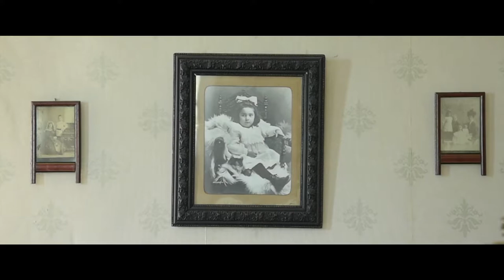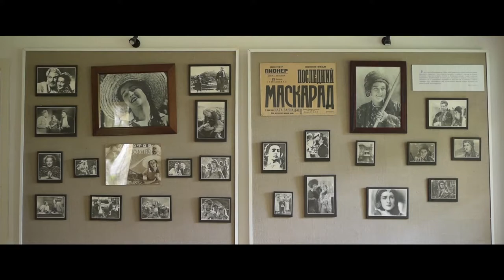ნატო ვაჩნაძის სახლ-მუზეუმი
1981 წელს გურჯაანის მუნიციპალიტეტის სოფელ გურჯაანში  ცნობილი ქართველი მსახიობის, მუნჯი კინოს ლეგენდის ნატო ვაჩნაძის სახლ-მუზეუმი გაიხსნა .

   2010 წელს შენობას მიენიჭა კულტურული მემკვიდრეობის უძრავი ძეგლის სტატუსი.
   ვიდეორგოლი დამზადებულია ა(ა)იპ გურჯაანის საბიბლიოთეკო და სამუზეუმო გაერთიანების დაკვეთით ©